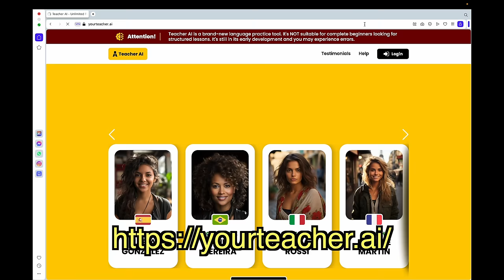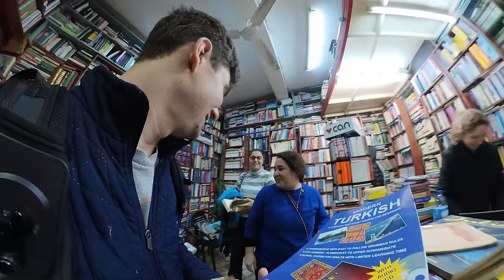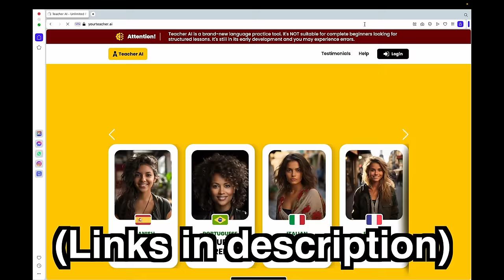Turks Give Me Unlimited Free Food When I Speak Turkish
to practice any language! My Turkish friend Efkan invited me out to Turkey to hang out and get some, err, self-care, but he also wanted to test my Turkish out on the locals. Would I crash and burn, or actually impress them? In addition to learning with Efkan it was also great to be able to practice with the language learning tool I co-created called Teacher AI before coming so I would have a bit of preparation in different scenarios. if you want to get unlimited speaking practice without the awkwardness of human interaction in one of 25 different languages including Turkish! And also check out Efkan's Italki profile to learn some Turkish

0:00 Intro
0:34 Trying Turkish coffee
2:25 Ordering simit in Turkish
3:53 Feeding birds in Istanbul
4:37 Angry merchant douses me in juice
6:14 I fail the Turkish ice cream trick
7:19 Buying flowers for my wife
8:02 Checking out a Turkish bookstore
9:40 Ordering chestnuts off the street
10:53 Fan buys me juice
13:02 Vendor gives me free food
15:06 Buying fresh bread from a bakery
17:06 Fan treats me to dinner